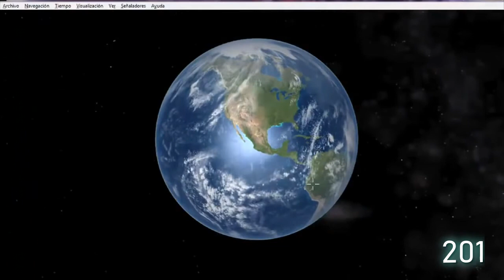Software Educativo CELESTIA - COBAO 42 huitzo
VENTAJAS DE USAR SOFTWARE EDUCATIVO
USOS Y FUNCIONES DE LA APLICACIÓN CELESTIA
Colegio de Bachilleres del estado de Oaxaca Alumnos del 201